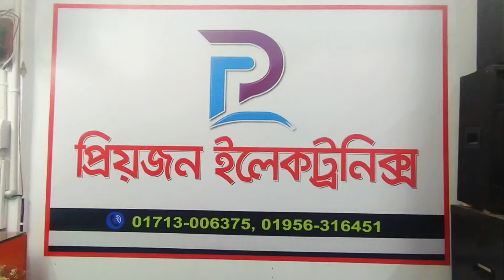অডিও ক্যাসেট প্লেয়ার#amplifier